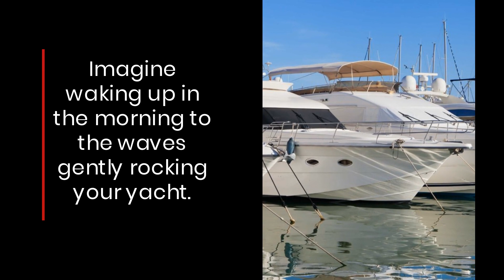Rent A Crewed Luxury Yacht For A Family Private Custom Cruise On The US Virgin Islands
The captain asks you which beautiful island you would like to see today, and then takes you there, while you sunbathe on the deck.. Does it sound like a dream or a millionaire's vacation? Well, you'll be surprised to find out that a vacation like this can be more affordable than a family trip to Barbados!If you would like to experience the luxury and freedom of a custom yacht vacation, read the new report by Yacht Pebbles and find out how you can book a yacht with Ocean Scape Yachts.